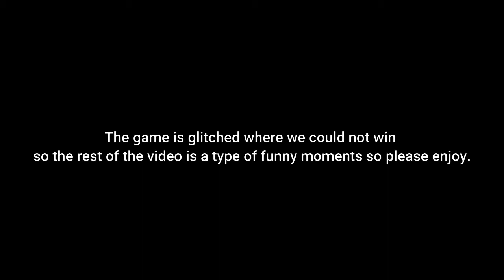The Lads play Pacify - Farm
Hello Lads here's another video for you and I'm trying out some new things I have a funny moments reel 8 minutes in so I hope you guys enjoy and please give your feedback thanks.